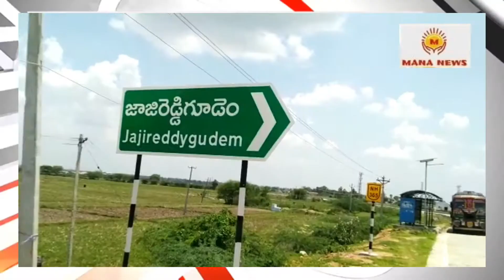ఎల్లంల శ్రీకాంత్ కుమారి మనస్వి జ్ఞాపకార్థం విద్యార్థులకు నగదు బహుమతి ప్రధానోత్సవం. MANA NEWS